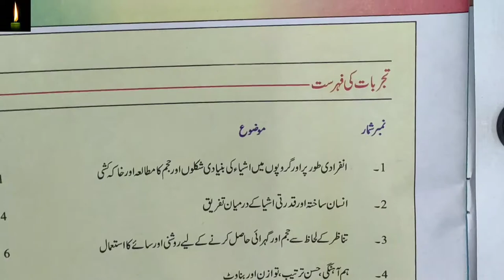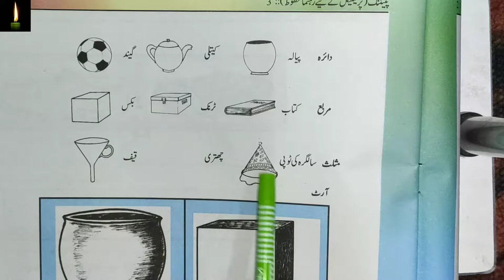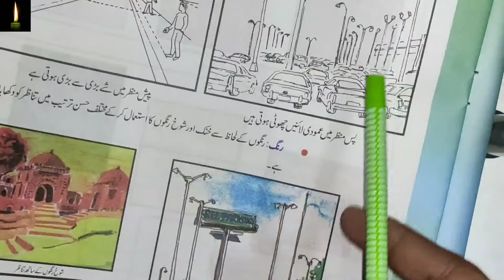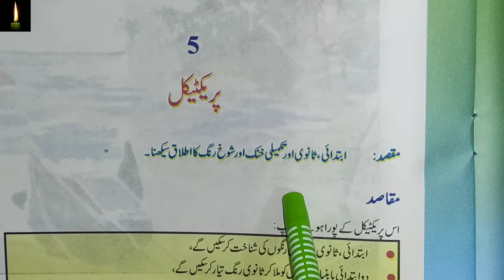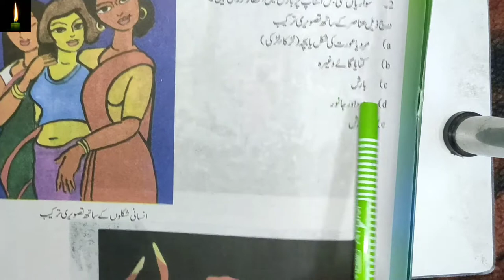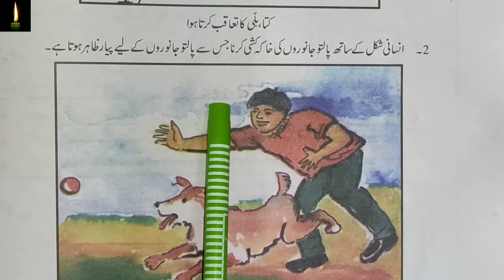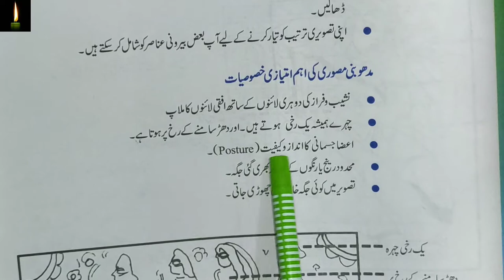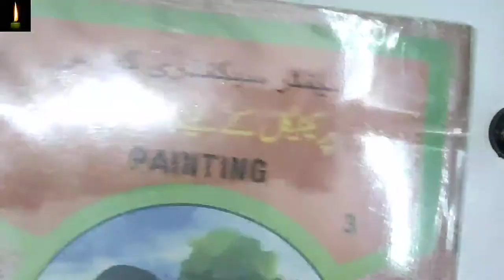NIOS | Nios Painting Practical File in urdu | Class-12 | Nios Practical Exam urdu me painting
PHOTOS  PDF